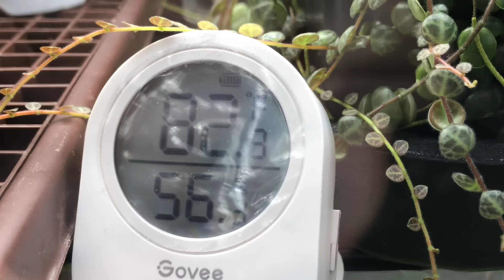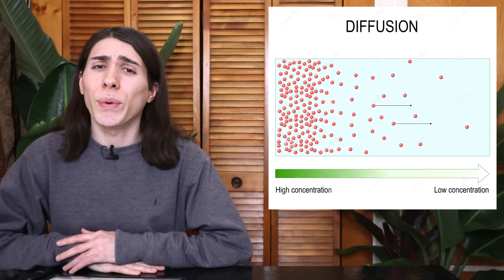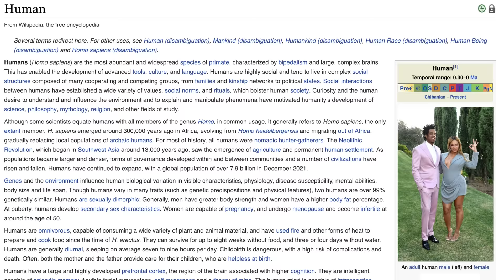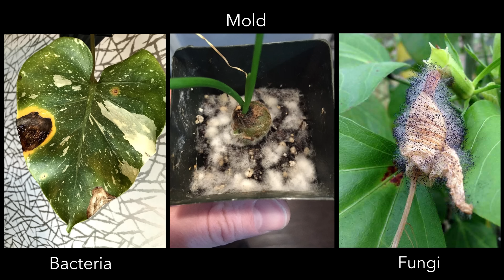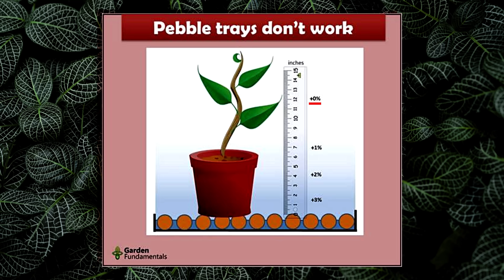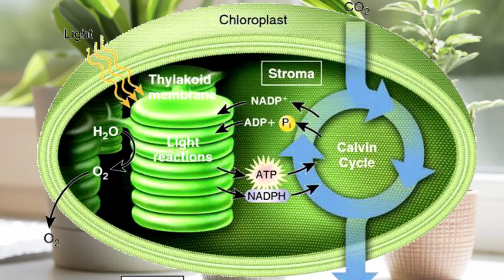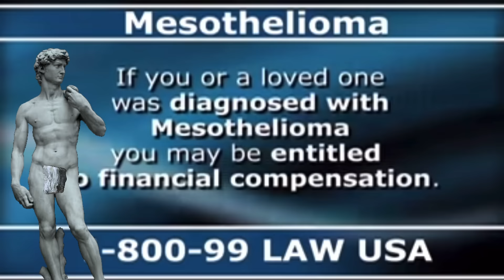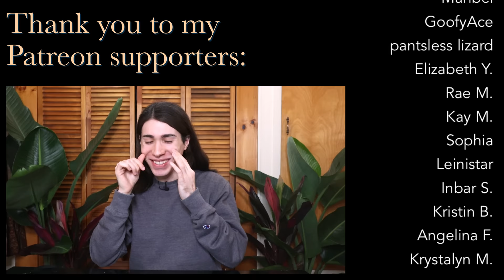Is Misting Actually Killing your Houseplants? | The Science Behind Misting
Don't be a human humidifier.

Timestamps:
0:00 Intro
1:41 How Humidity Effects Stomata & Photosynthesis
3:47 Where Does The Water go After you Mist?
5:10 Is Short-Term Humidity Beneficial?
6:47 The Detriments of Leaf Wetting on Photosynthesis
8:53 Natural is Good?
9:51 Drip Tips!
12:20 Misting & Plant Pathogens
13:35 Fungus Gnats :(
14:20 Misting & Dust
15:05 My Conclusion on Misting
15:41 Humidity Trays
16:59 Crowding Plants Together
18:23 Putting Plants in Your Bathroom
20:36 Spa Dae
23:05 The Humidifier
25:19 Overall Conclusion
26:00 Outro

abc.net  “Do You Really Need to Mist Your Indoor Plants”